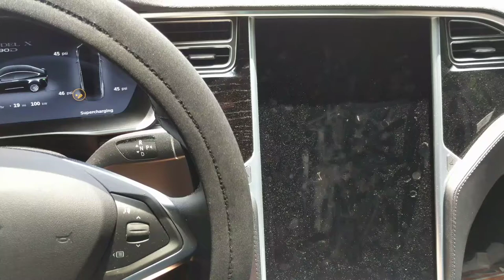HELP! | The Center 17" Display Screen in my Tesla Model X Stopped Working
& Today Is Super HOT + I'm Without AC Now :(